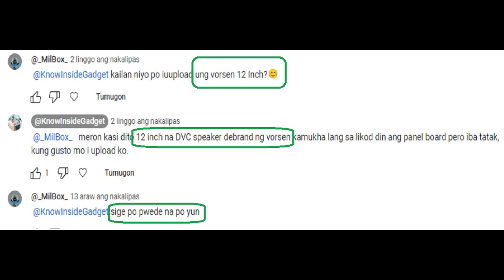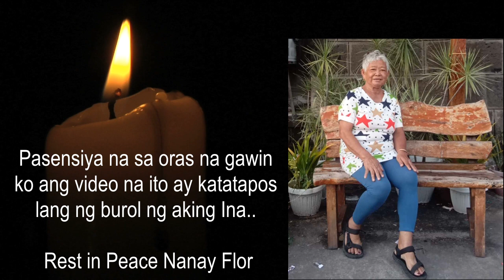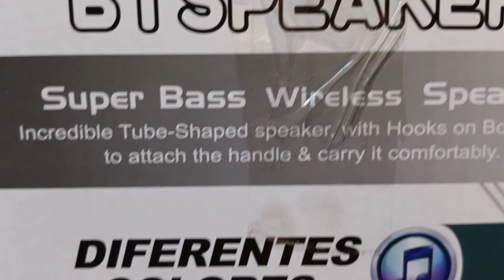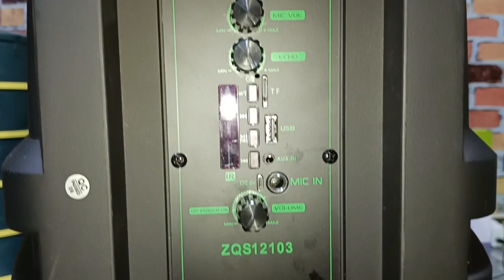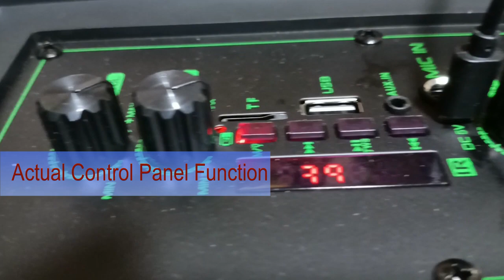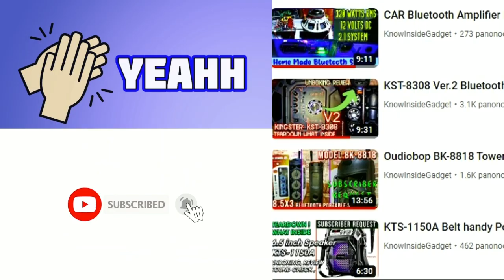ZQS-12103 Portable Karaoke 12-Inch Speaker: In-Depth Review & Teardown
"Looking for a 12-Inch Bluetooth Dual Voice Coil [DVC] Karaoke speaker with Low Budget Price? The ZQS12103 might be your perfect match"

• Exploring the speaker's Unboxing, price, First impressions, Build and Dimensions.
• Put speaker to the test with a soundcheck!
• Test Dazzling RGB lighting effects that create a mesmerizing atmosphere for your next karaoke session.
• Deep Dive Inside ZQS-12103 internal components, including the Audio drivers, battery, and circuit board.

Big Portable Bluetooth BASS DVC Speaker. We'll test the soundcheck, portability, Teardown battery life, and see if it lives up to the hype!  Is it the perfect party speaker for budget-minded bass lovers? Watch to find out!

• 0:00 Subscriber Request.
Review a Portable 12 Inches Speaker, Vorsen VRS-1288 Vorsen VRS-1289 is Similar specs of ZQS12103.

• 0:50 Actual Sound Check sing Karaoke.
• 2:25 Specs and Features TWS+, 12 inches speaker, FM radio, TFcard, USB, AUX, BT, Remote, Luz LED RGB speaker, Mic Echo control, Speaker Stand mount Hanger.
• 2:55 Price of ZQS-12103 Portable Speaker.
• 3:05 UNBOXING.
• 3:24 Actual Body and Design.
• 4:10 Actual Scale Dimension.
• 4:30 Actual Sound Check.
• 5:13 Teardown What parts Inside Board ID SY-1925 V3.0.

• Link may help.
Low Voltage Audio chip circuit of Bluetooth speaker.